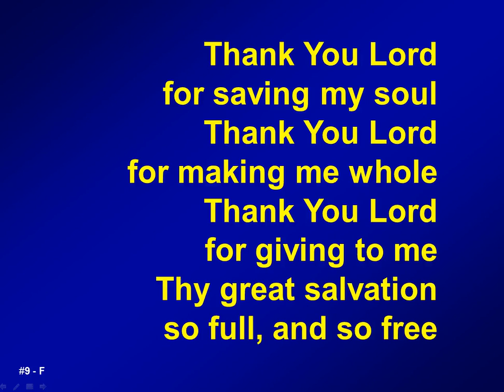009 - Thank you Lord for saving my soul - M